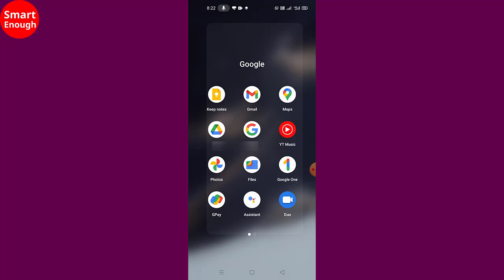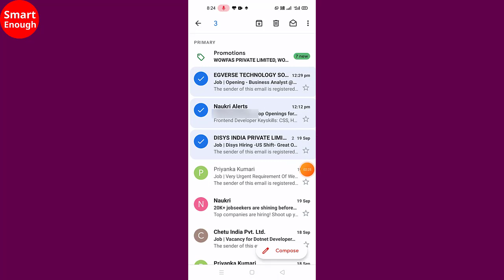How to delete multiple emails in Gmail app in android mobile phone? Step by Step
How to delete multiple emails or single email in Gmail app on Mobile at same time? If you use Gmail on your android mobile phone then here is the step by step process to delete emails in Gmail app. Please go through this video.

Topics covered:
How to delete emails in Gmail app?
How to delete emails in Gmail in mobile phone?
How to delete emails in Android?